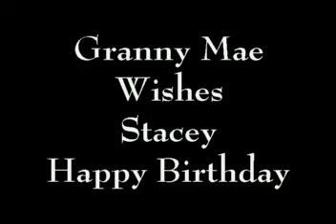Granny Maes Birthday Wish to Stacey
Granny Mae wishes Stacey a Happy Birthday